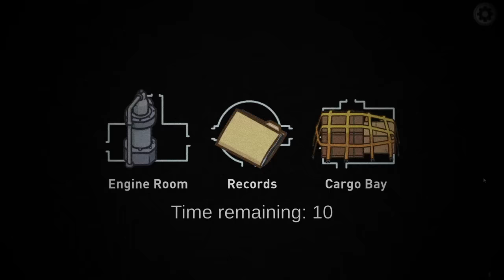JEFFY vs EVIL JEFFY (Among Us)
JEFFY vs EVIL JEFFY! I played with Jeffy and Evil Jeffy in among us and had an epic showdown! Jeffy the imposter from SML was in my lobby and we were all scared. Watch me play with Jeffy and his friends in among us..